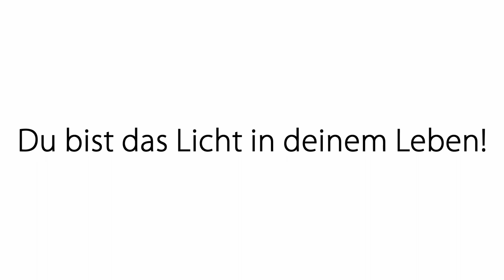Orientierung: Was will ich eigentlich wirklich? Impulsmeditation von Oliver Erenyi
Ich werde immer wieder damit konfrontiert, dass Menschen Orientierungslos sind und nicht wissen, was sie eigentlich mit sich anfangen sollen und was sie eigentlich möchten.
Diese Meditation hilft dir dabei, deinen inneren Kompass zu aktivieren und klar und selbst bestimmt dein Leben zu gestalten!

Viel Freude mit dieser Meditation!